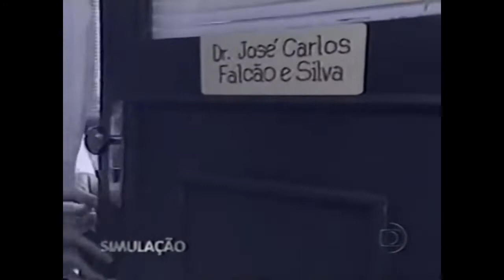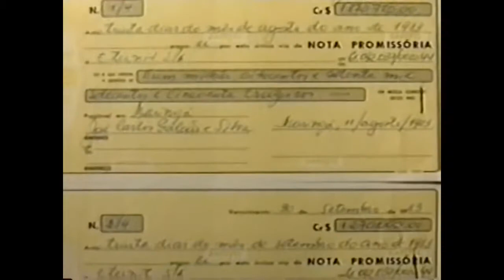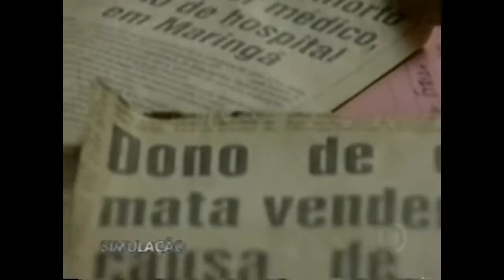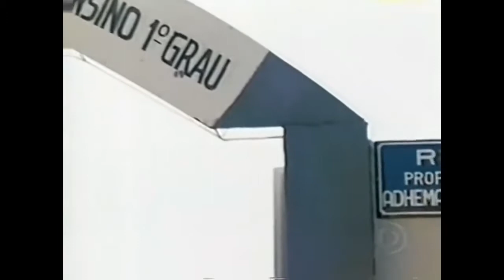LINHA DIRETA - Médico e o Monstro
Considerado o orgulho de uma família de classe média alta de João Pessoa, na Paraíba, jovem se formou em medicina e foi tentar a vida num outro estado. Casado e pai de duas meninas, o médico se mudou para o Paraná. Com a ajuda do pai, ele montou um pequeno hospital na cidade de Maringá. Longe dos pais, o médico tinha um outro comportamento. Ele era uma pessoa agressiva e habituada a usar o revólver para intimidar. Um vendedor negociou uns equipamentos para o médico e quando foi cobrar a dívida e acabou sendo assassinado com três tiros. O crime ocorreu no dia 06 de outubro de 1983 em Maringá. Depois de alguns dias, o médico se apresentou à polícia e disse que tinha agido em legítima defesa. Ele conseguiu responder ao processo em liberdade e voltou para João Pessoa. Falido, largou a medicina e foi trabalhar na imobiliária da família. Um ano depois, a própria família descobriu toda a verdade sobre o crime em Maringá. Em 1986, com a morte do irmão mais velho, o ex-médico começou a infernizar a vida do irmão caçula e de seus pais. Vieram as ameaças e o médico mandou armar uma emboscada para o irmão, que acabou morrendo. O crime ocorreu no dia 14 de janeiro de 1989. O acusado negou ter participado da morte de seu irmão, mas durante as investigações ele foi desmascarado.